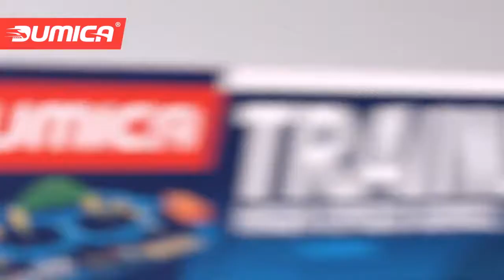DUMICA pociągi, tory, niekończąca się zabawa